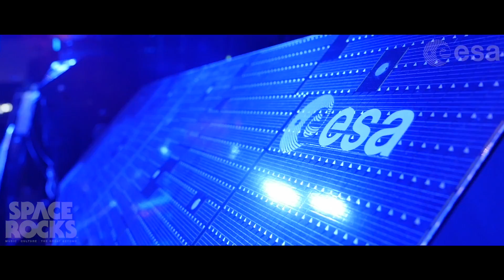Space Rocks London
A snapshot of Space Rocks London, in association with ESA, the European Space Agency, which took place at Indigo at the 02 on April 22nd, 2018, featuring Maggie Lieu, Beth Healey, Matt Taylor, Tim Peake,  Dallas Campbell, Helen Keen, Alastair Reynolds, Mark McCaughrean, Gavin Rothery, John Mitchell, Charlotte Hatherley, Lonely Robot, and Arcane Roots (director: Phil Wallis)